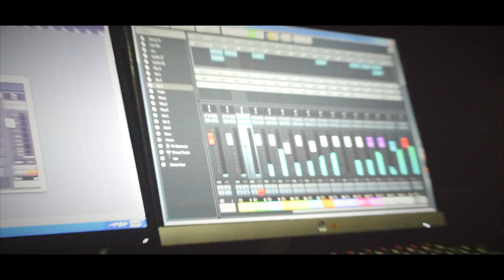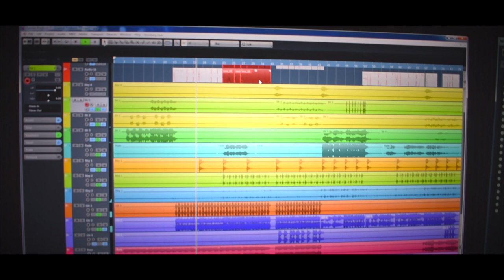Velugu Cheekati cover by Ishaq vali || Tribute to fathers || Sapthagiri express || Vijai bulganin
Enjoy my Cover version of Velugu cheekati from movie Sapthagiri express.Hope you guys like it and do post your suggestions in comment box below.

Vocals   : Ishaq vali
mixing & mastering :Damodar rao damu
Recorded at :Srivedh studios

 Cinematography: Cvs Rama Tejaw
 Poster : Akhil aims

 Original song Credits:
Song: Velugu cheekati
Singer: Vijai bulganin
Composer: Vijai bulganin
Lyrics: Chaitanya varma
Film: Sapthagiri express